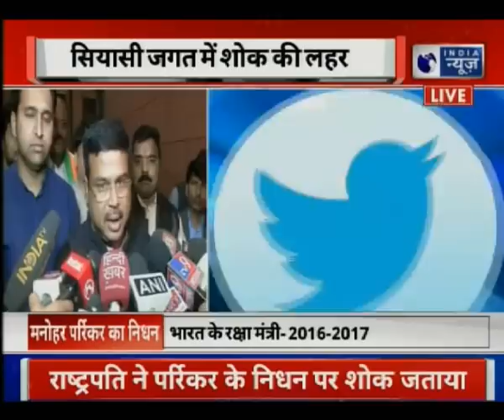Manohar Parrikar Death Live Updates18 मार्च को राष्‍ट्रीय शोक सभा, PM नरेंद्र मोदी ने दी श्रद्धांजलि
गोवा के मुख्यमंत्री मनोहर पर्रिकर का निधन हो गया है. वह 63 साल के थे. लंबे समय से पैंक्रियाटिक कैंसर से जूझ रहे पर्रिकर ने रविवार को अंतिम सांस ली. इसके बाद सियासी जगत में शोक की लहर दौड़ गई है. उनके गोवा स्थित आवास पर सुरक्षा बढ़ा दी गई है और घर पर नेताओं का जमावड़ा लगना शुरू हो गया है. राष्ट्रपति रामनाथ कोविंद ने ट्वीट कर उनके निधन पर शोक जताया था.पर्रिकर के लिए सोमवार सुबह 11 बजे केंद्रीय मंत्रिमंडल में शोक सभा आयोजित की जाएगी. शनिवार को उनका ब्लड प्रेशर काफी गिर गया था. पिछले 48 घंटे में उनकी तबीयत काफी बिगड़ गई थी.